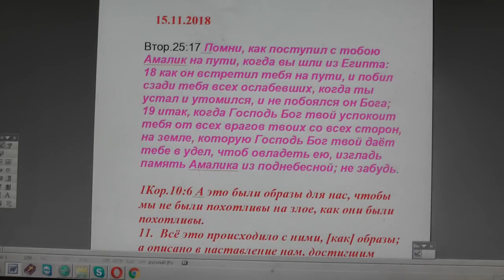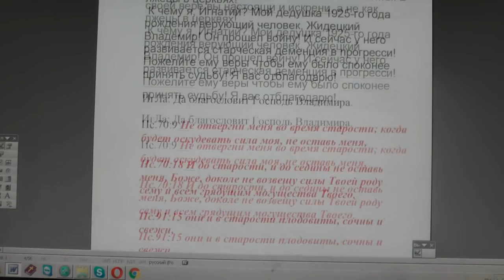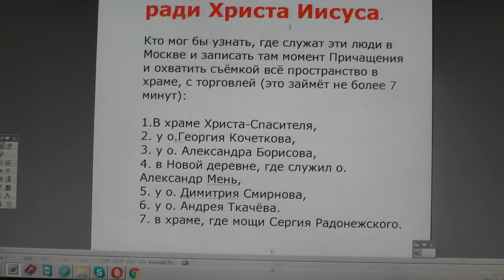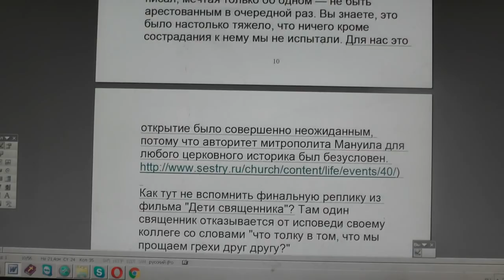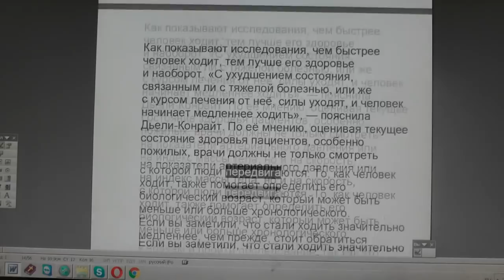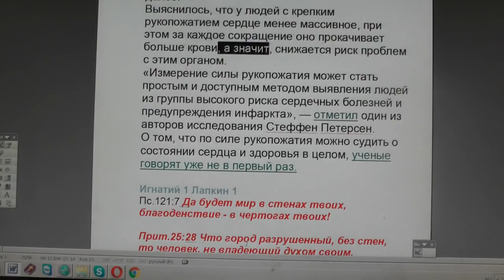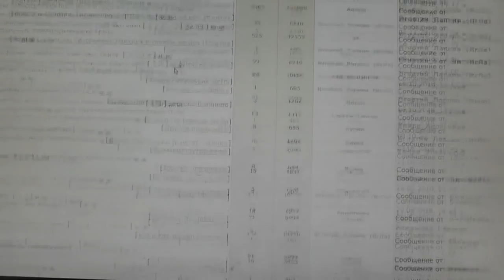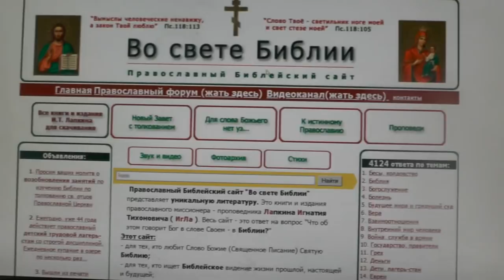№1065. События дня. Втор. 25:17 Помни, как поступил с тобою Амалик на пути, 15. 11. 2018